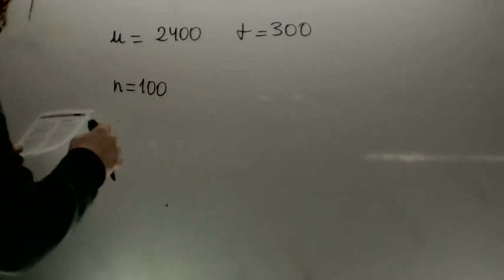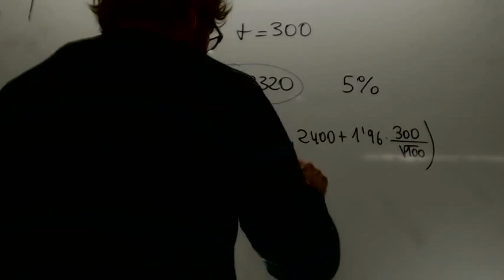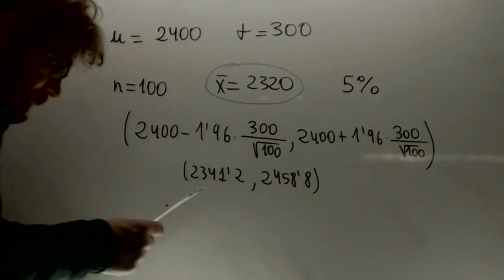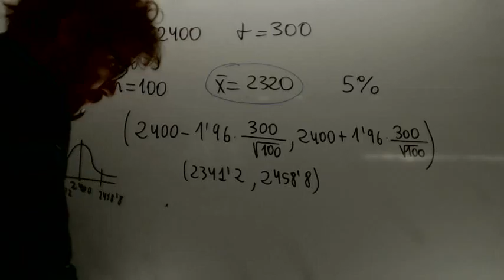Contraste hipotesis media 03 Matematicas 2º Bachillerato Academia Usero Estepona